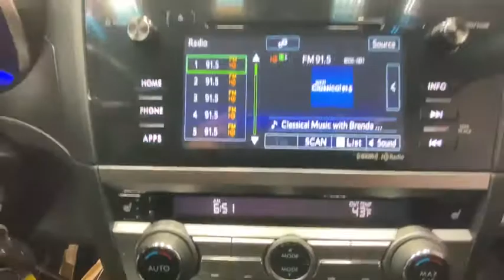2017 Subaru Legacy Rochester, Victor, Pittsford, Webster, Spencerport, NY VT39319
Carbide Gray Metallic Used 2017 Subaru Legacy available in Rochester, New York at Auction Direct USA Rochester. Servicing the Victor, Pittsford, Webster, Spencerport, NY area.

New Brakes! AWD! Bluetooth, Backup Camera, Heated Seats, Power Driver Seat, Remote Keyless Entry, Steering Wheel Mounted Audio Controls, USB Port, Alloy Wheels, and this vehicle has a clean, one-owner CARFAX history report!!brbr